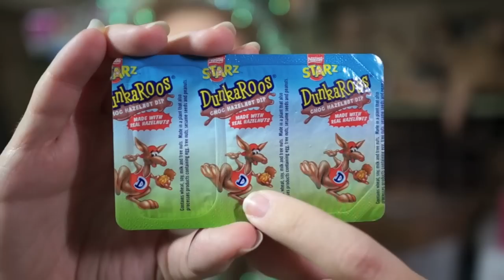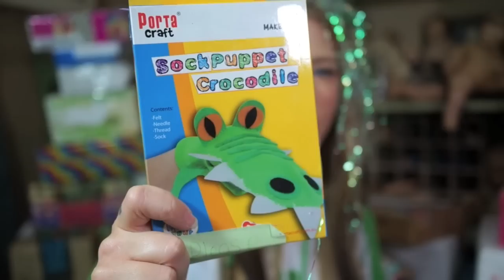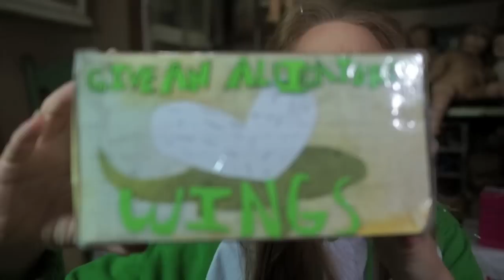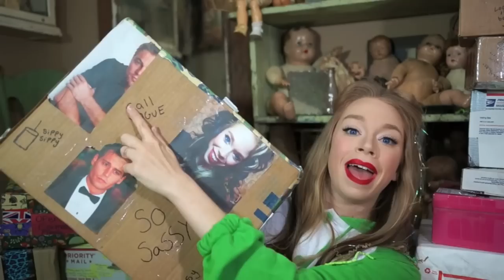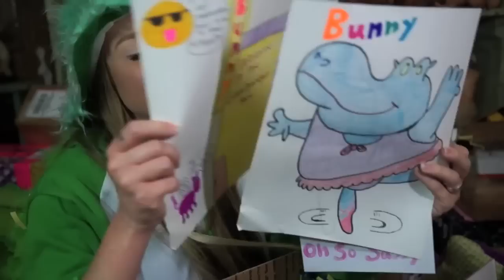SWAMP FAMILY MAIL!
WANNA SEND ME MAIL?  SEND IT HERE!:
GRAV3YARDGIRL
PEARLAND, TEXAS
77588